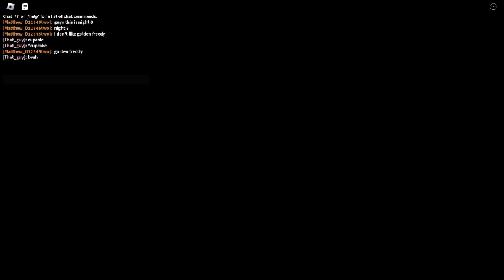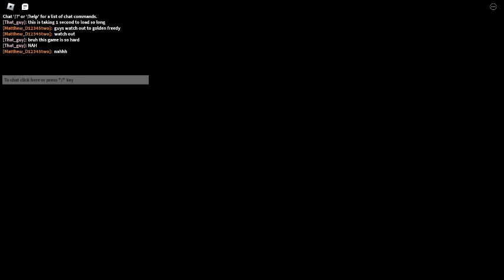playing the funniest fnaf game ( Five Nights At Doom )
very scary but funny totally